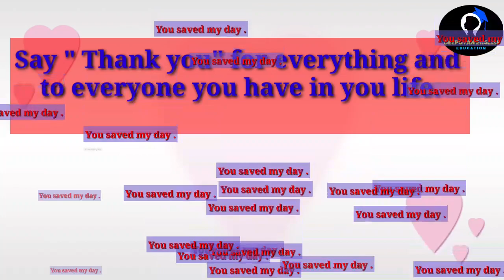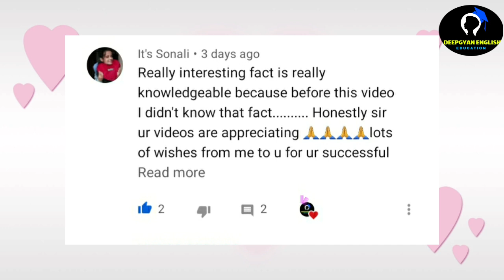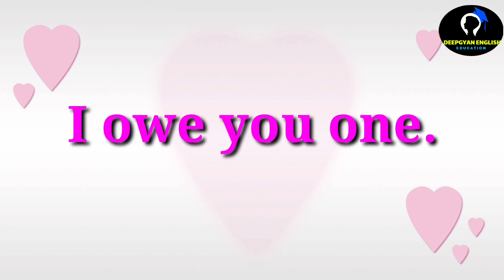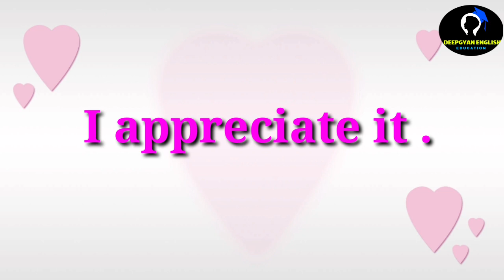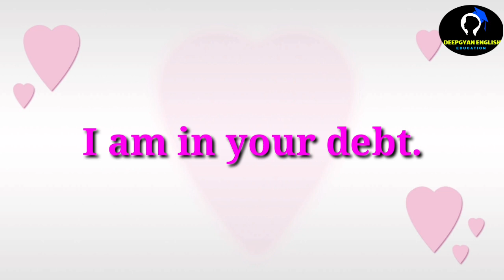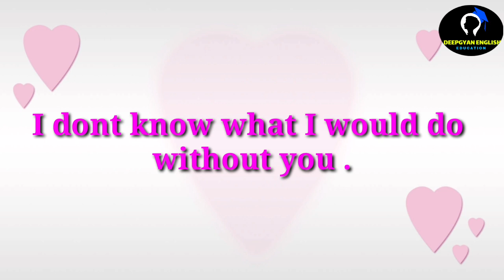25 ways to say Thank You :Be a Successful Person :धन्यवाद कहिये और सफल बनिए ।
Hi guys
Few days back I went through
where author says to thank you to everything in our life .So now say thanks in 25 ways .